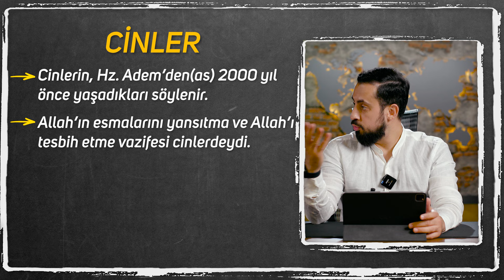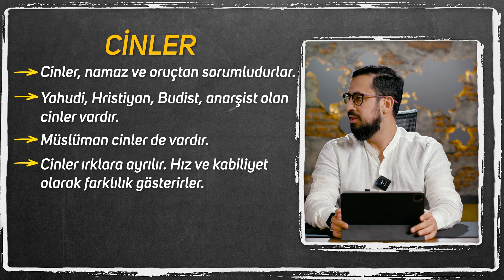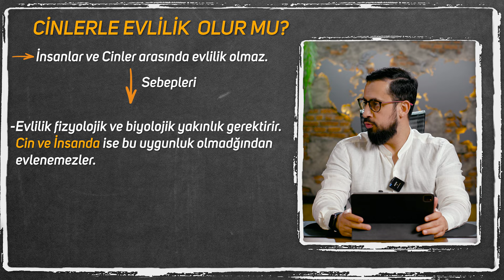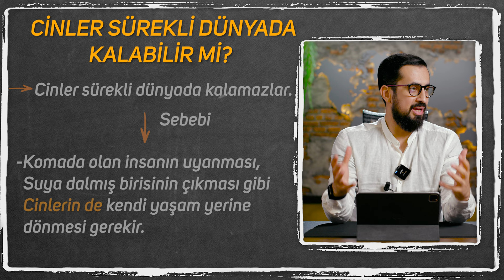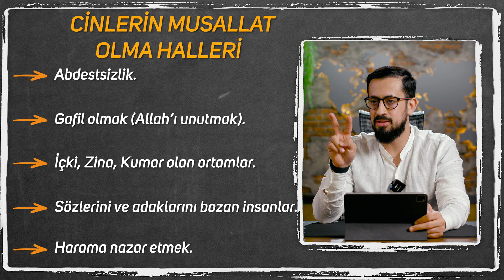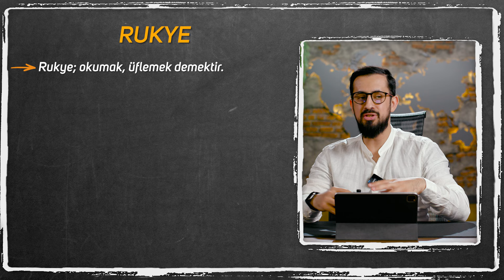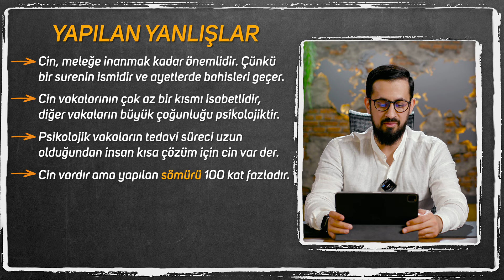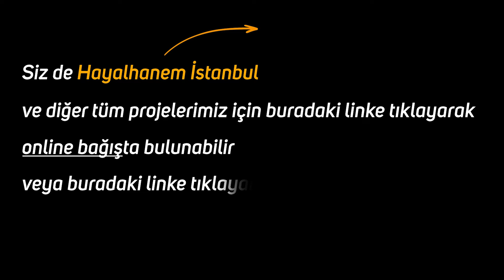Cinler Hakkında Bilinmeyen 13 Akılalmaz Bilgi | Mehmet Yıldız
Cinlerle nikah olur mu?
Rukye ayetleri nelerdir?
Kimler Rukye yapabilir?
Cinler hakkında bilmedikleriniz!
Rukye yaptırmanın hükmü?
Cin musallatından nasıl korunulur?
Rukye nedir?
Rukye Duası nasıl yapılır?
Başına gelen kötülüklerden korunmak istiyorsan bunları öğrenmelisin!

00:00 Giriş
04:36 Cinlerin özellikleri
09:13 Cin Mescidi - Cin Suresi - Sakaleyn
14:45 Cinler nerelerde yaşar?
15:56 Cinlerle evlilik olur mu?
17:41 Cinler gözle görünür mü?
21:15 Karabasan
21:47 Cinler sürekli dünyada kalabilirler mi? - Hz. Aişe
23:48 Cinler insanların emirlerine girer mi? - Hz. Süleyman
26:41 Cinler insanlara zarar verebilir mi?
32:51 Cinlerin musallat olma halleri?
36:15 Cinlerin musallat olmasından korunma yolları?
39:50 Rukye nedir?
42:47 Cin mektubu
44:22 Sömürü
49:45 Cinlerin kafirlerine şeytan denir

Cinler Hakkında Bilinmeyen 13 Akılalmaz Bilgi

CİNLER

Cinlerin, Hz. Adem'den(as) 2000 yıl önce yaşadıkları söylenir.

→Allah'ın esmalarını yansıtma ve Allah'ı tesbih etme vazifesi cinlerdeydi.

→Cinler isyan edip, peygamberlerini şehit ettiler.

Şeytan da bir cindir.

CİNLER

→Cin; cenneden gelir. Bir şeyi örtmek, gizlemek manasındadır.

→Mecnun; cinlenmiş yani aklı örtünmüş demektir.

Cinler, nursuz ve dumansız ateşten yaratıldıkları için rahatlıkla görünemezler.

CİNLER

→İnsanlar gibi vefat ederler.

Ortalama 300 ile 3000 yıl arası yaşarlar.

Sahabe olan cinlerin günümüzde de yaşadığı söylenir.

Cinler gaybdan haber veremezler.

CİNLER

Cinler, namaz ve oruçtan sorumludurlar.

→Yahudi, Hristiyan, Budist, anarşist olan cinler vardır.

Müslüman cinler de vardır.

Cinler ırklara ayrılır. Hız ve kabiliyet olarak farklılık gösterirler.

→Allah'ın adının anılmadığı yemekleri yerler. Soğan kabuğu, kemik ve tezek yemekleridir.

CİNLER

Cinler, Allah'ın adının anılmadığı yerlerde yaşarlar.

Terk edilmiş binalar, mağaralar, ormanlardaki inler, tuvaletler, hamamlar ve plajlarda yaşamayı severler.

CİNLERLE EVLİLİK OLUR MU?

İnsanlar ve Cinler arasında evlilik olmaz.

Sebepleri

-Hayvan ve İnsan ırkı birbirinden farklıdır. Evlilik için birbirlerine uygun değillerdir. Cinler ve insanlarda da bu durum aynıdır.

-insan hücrelerin ve atomların yoğunlaşması ile oluşmuştur.

-Cinler ise işin, enerji gibi farklı bir şeyden yaratıldığından dolayı evlilik için birbirlerine uygun değillerdir.

CİNLER SÜREKLİ DÜNYADA KALABİLİR Mİ?

Cinler sürekli dünyada kalamazlar.

Sebebi

-Komada olan insanın uyanması, Suya dalmış birisinin çıkması gibi Cinlerin de kendi yaşam yerine dönmesi gerekir.

CİNLERİN MUSALLAT OLMA HALLERİ

Abdestsizlik.

Gafil olmak (Allah'ı unutmak).

İçki, Zina, Kumar olan ortamlar.

Sözlerini ve adaklarını bozan insanlar.

Harama nazar etmek.

CİNLERİN MUSALLATINDAN KORUNMA YOLLARI

Kişinin ibadet ve takvasına dikkat etmesi.

Kişinin abdestli ve namazını kılıyor olması.

33 defa Subhanallah, 33 defa Elhamdulillah, 34 defa Allahu Ekber diyerek uyumak.

7 defa Ayetel Kürsi'yi okuyup; sağına, soluna, aşağı, yukarı, önüne ve arkasına üflemek 7.yi de ellerine üfleyip kendini mesh etmek.

Fatiha, Felak, Nas ve İhlas Surelerini okumak.

Cevşen okumak ve takmak.

RUKYE

Rukye; okumak, üflemek demektir.

Manası okuyarak tedavi etmektir.

Efendimiz (asm)'ın bazı hastalıklar için okuduğu dualar da rukye içinde yer alır.

Efendimiz (asm) şirk ifade eden tüm rukyeleri yasaklamıştır ve bunlar küfür içerir.

Felak, Nas ve İhlas Surelerini okumak.

"Biz Kur'an'dan öyle bir şey indiriyoruz ki, o müminler için bir şifa, bir rahmettir; zalimlerin ise sadece ziyanını arttırır." İsra Suresi 82

RUKYE YAPMANIN 3 ŞARTI

1-Allah'ın kelamıyla olucak.

Ayet

İsimleri

Sıfatları

2- Arapça ayetler şeklinde olmalıdır veya ana dilde anlaşılır tabirler ile olmalıdır.

3- Şifanın rukyeden değil, Allah'tan geldiği unutulmamalıdır.

YAPILAN YANLIŞLAR

Cin, meleğe inanmak kadar önemlidir. Çünkü bir surenin ismidir ve ayetlerde bahisleri geçer.

Cin vakalarının çok az bir kısmı isabetlidir, diğer vakaların büyük çoğunluğu psikolojiktir.

Psikolojik vakaların tedavi süreci uzun olduğundan insan kısa çözüm için cin var der.

Cin vardır ama yapılan sömürü 100 kat fazladır.

Sömürünün temelinde insanın cahilliği vardır.

İlk etapta Allah'a sığınmamak yanlış bir şeydir.

Bu konularda uzmanlığı olan insanlara gidilir ve tıbbi destekte dengeli bir çözüm uygulanır.